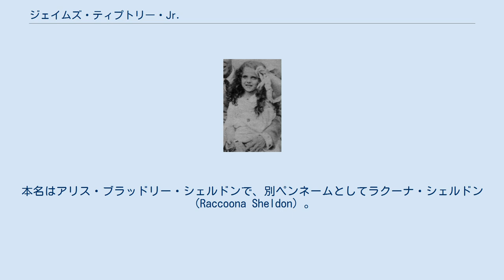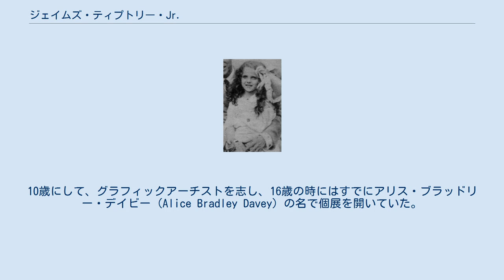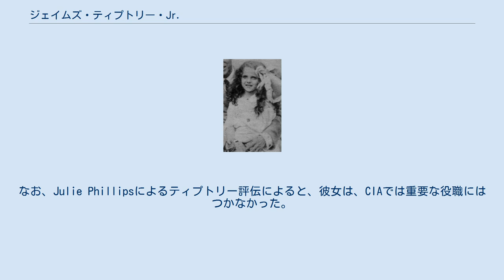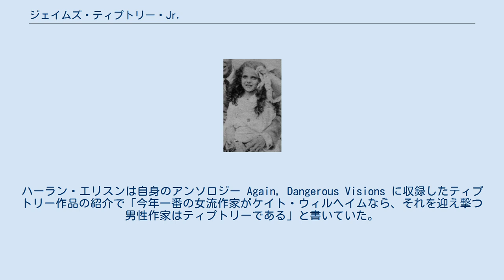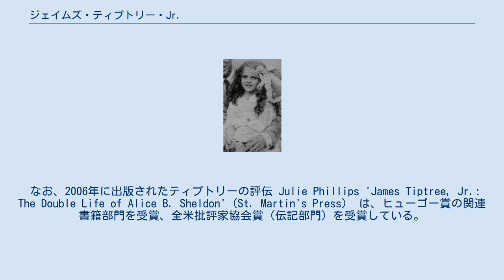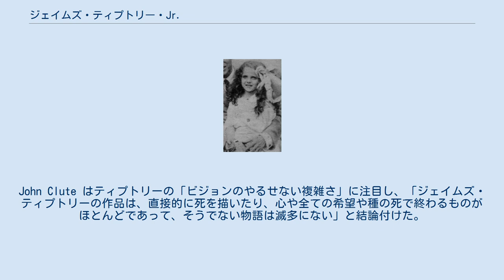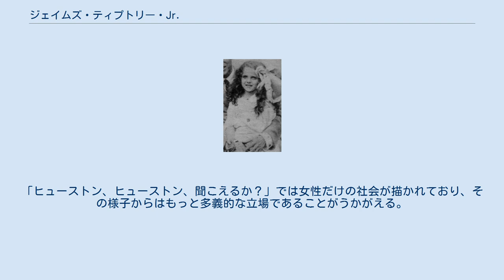ジェイムズ・ティプトリー・Jr.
ジェイムズ・ティプトリー・Jr. ジェイムズ・ティプトリー・Jr.（James Tiptree, Jr.、女性、1915年8月24日 - 1987年5月19日）はアメリカ合衆国の女流作家。
SF作家。
本名はアリス・ブラッドリー・シェルドンで、別ペンネームとしてラクーナ・シェルドン（Raccoona Sheldon）。
女性であることが世間に知られるようになったのは1977年のことである。
 1915年、アリス・ブラッドリーとしてアメリカ合衆国シカゴのシカゴ大学にほど近いハイドパーク地区で生まれる。
父は法律家で探検家のハーバード・ブラッドリー、母は小説や旅行記を書いていた作家のメアリー・ブラッドリー。
幼いころから両親とともに世界中を旅した。
子供時代の大半をイギリス植民地下のアフリカ、インドで過ごす。
アフリカでは野生のゴリラを見た最初の白人女性の一人になったとのこと。
10歳にして、グラフィックアーチストを志し、16歳の時にはすでにアリス・ブラッドリー・デイビー (Alice Bradley Davey) の名で個展を開いていた。
さらに1941年から1942年にかけては、シカゴ・サン紙で美術評論記事を書いていた。
 大学在学中に最初の結婚をするが、妊娠中絶掻爬手術の失敗によって子供が産めなくなったことをきっかけに、1941年に離婚をしている。
1942年、アメリカ陸軍航空軍に入隊し、ペンタゴンにて写真解析部門に勤務。
1945年にハンティントン・D・シェルドンと再婚し、1946年に軍を辞め、夫と共に起業している。
同年、ザ・ニューヨーカー誌の11月16日発売の号に最初の小説 "The Lucky Ones" が掲載されている。
このときの作者名はアリス・ブラッドリーだった。
 1952年、夫と共にCIAに招かれ、そこで働き始めた。
なお、ハヤカワ文庫版『愛はさだめ、さだめは死』(1987年)の解説では、「五二年、ＣＩＡの発足とともにその設立に力を貸すよう政府から要請される」とあるが、チャールズ・プラットによる1983年のインタビューでの、ティプトリーの誇大な表現による誤解であり、CIAはその時期より以前に創設されている。
なお、Julie Phillipsによるティプトリー評伝によると、彼女は、CIAでは重要な役職にはつかなかった。
その後、彼女の方は大学に戻るため1955年にCIAを辞めている。
 CIAを辞職後、アメリカン大学（1957年-59年）で学士号を取得し、ジョージ・ワシントン大学で実験心理学を専攻、1967年に博士号を取得。
このときの研究テーマは「異なる環境における目新しい刺激への動物の反応」だった。
この博士試験のストレス解消のためにSF小説を書き始めた。
その後、同大学で実験心理学の講師を務めるが、1968年、身体を壊して辞職。
 彼女は性的指向に従った複雑な関係を持っていた。
「私は一部の男性はとても好きだが、何も知らないころから私に火を点けるのはいつも少女や女性だった」 自分の今後について特に確信もないまま、SFを書き始めた。
ペンネームとしてジェイムズ・ティプトリー・Jrを使い始めたのは1967年である。
「ティプトリー」はマーマレードの瓶にあった言葉で、"Jr." をつけたのは夫のアイデアである。
インタビューで彼女は「男性的な名前はうまい擬装のように思えた。男の方が落とされないという感じがした。これまでの人生で女だからという理由で職業的に散々ひどい目にあってきたから」と語っている。
 1968年、作家としてデビュー。
最初に活字になったのはアナログ誌に掲載された『セールスマンの誕生』だが、博士試験中に書いていた4編がすべて採用されてしまったため、本当の処女作がどれなのかは良く分からない。
その後、骨太な作品を発表する人気作家となり、筆名が男性名なこともあり「もっとも男性らしいSF作家」と評価された。
男性と女性の性を中心的なテーマにした、短編ながら深い味わいを持つ作品が多いことが特徴。
 このペンネームは1970年代後半までうまく機能していた。
「ティプトリー」がペンネームであることは知られていたが、それは諜報関係で働いているためだと理解されていた。
読者も編集者も、...